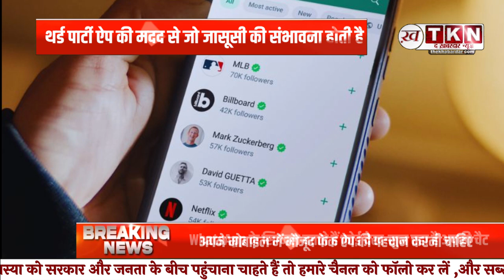WhatsApp Messenger : WhatsApp के ये सिग्नल बताते हैं कोई देख-सुन रहा है अपकी चैट, ऐसे करें पहचान।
WhatsApp का यूज आज के समय में सभी लोग कर रहे हैं. किसी को मैसेज करना हो या फिर कोई डॉक्यूमेंट, वीडियो या फोटो शेयर करना हो. इन सभी के लिए अक्सर मोबाइल यूजर्स वॉट्सऐप का यूज करते हैं. इसी वजह से वॉट्सऐप की पैरेंट कंपनी मेटा यूजर्स के लिए समय-समय पर प्राइवेसी फीचर्स लाती रहती है.

WhatsApp signals
Chat monitoring
Privacy indicators
Online privacy
WhatsApp features
User safety
Digital communication
Secure messaging
Detecting snooping